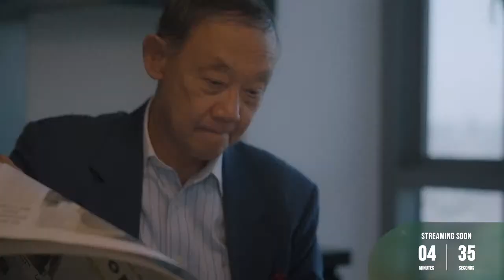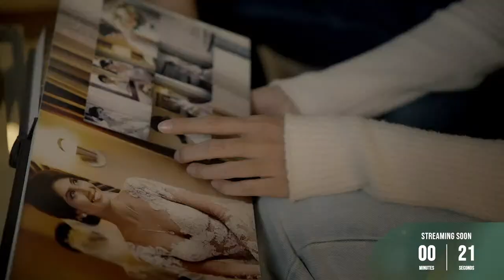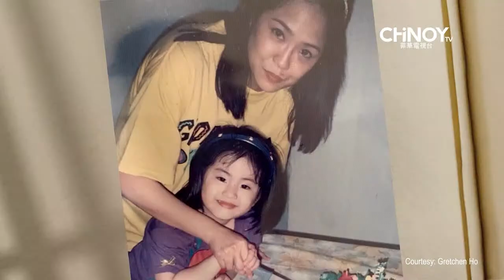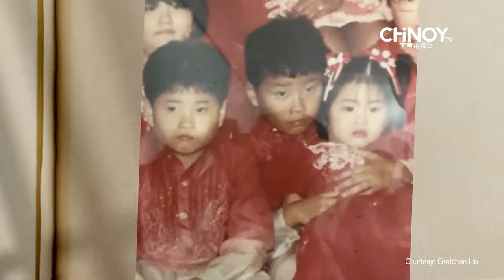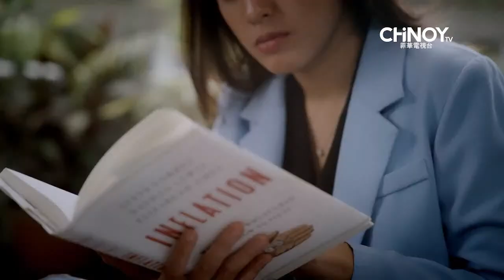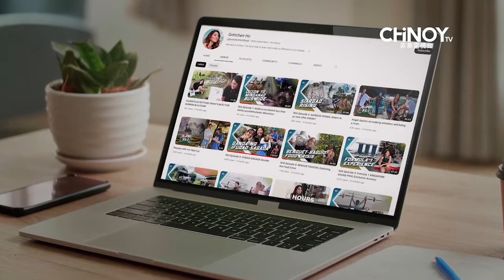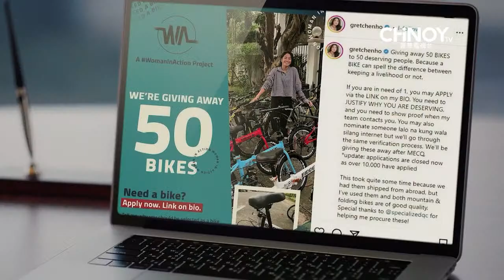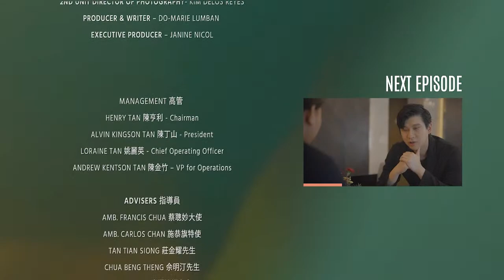Chinese by Blood, Filipino By Heart Season 4: ROOTS | Episode 2 - Women Empowerment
“You are in a unique position with a unique heritage and background. Embrace it. But it doesn't mean that it has to determine who you're going to be. I feel like that would bring out the highest potential of the Chinese Filipino community. If we always go to that question, what can we do for others?” - Gretchen Ho

In our next episode, we take a look at Gretchen Ho and Jackie Chua as they share their insights about how they made significant contributions in their respective fields while championing for women empowerment.

See how their insights can shed light on the importance of representation, equal opportunities, and breaking barriers on "Chinese By Blood, Filipino By Heart Season 4: ROOTS", brought to you by CHiNOY TV and CNN Philippines.

Be the first to know about the latest news on Chinese by Blood, Filipino by Heart Season 4 ROOTS!